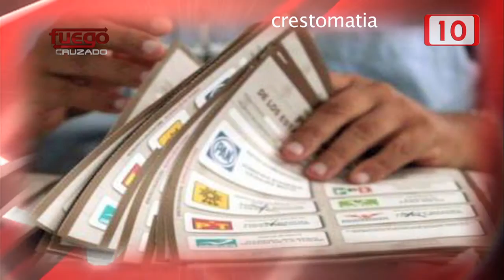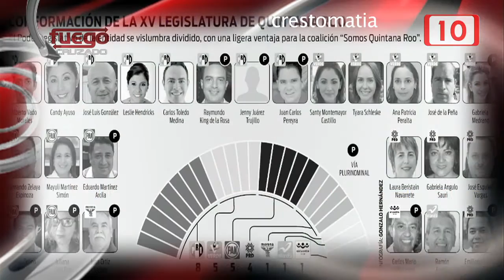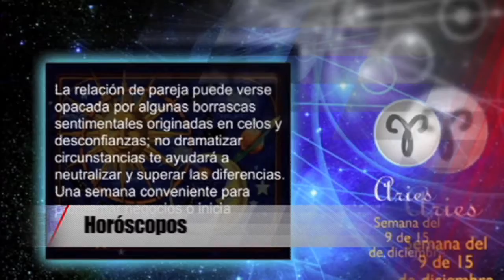FC: Terminaron elecciones, llegaron obligaciones 10 junio 2016